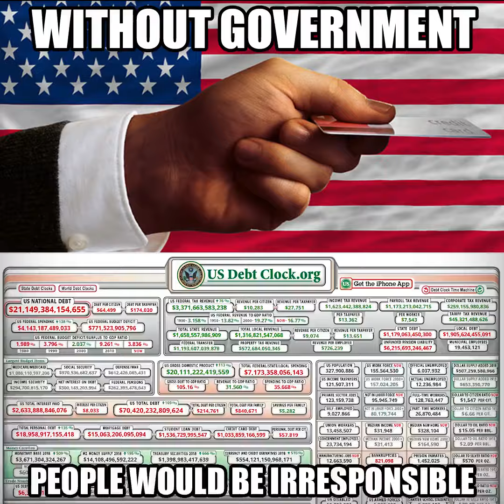Without Government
Without government who would outlaw freedom?!

Feel free to copy and share.